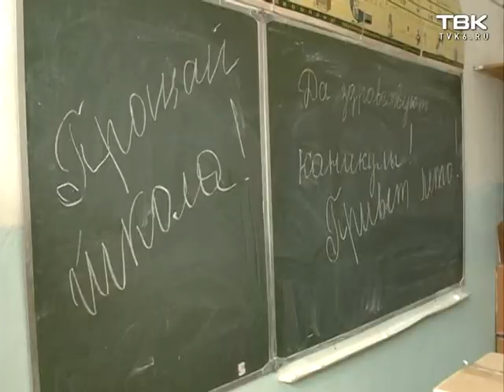В школу: что скрывается за словами «готовность к новому учебному году»